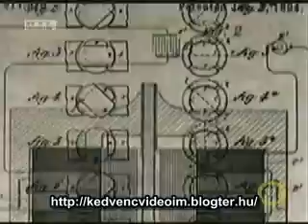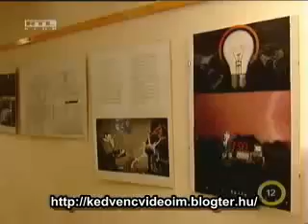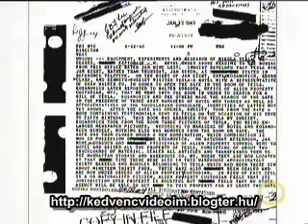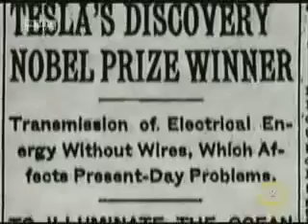Nikola Tesla Legendája